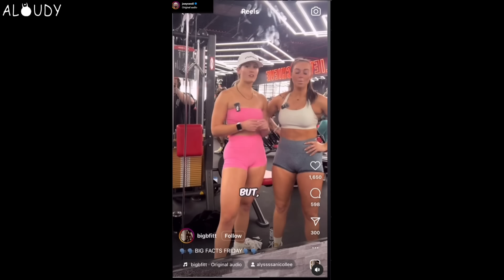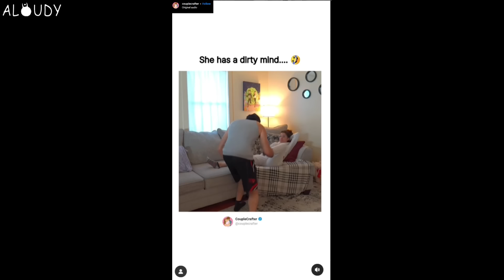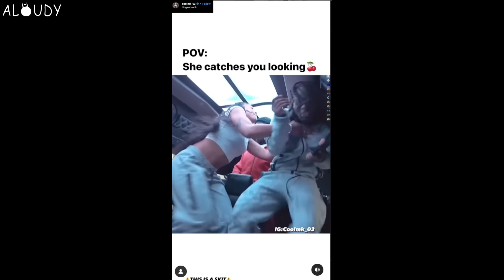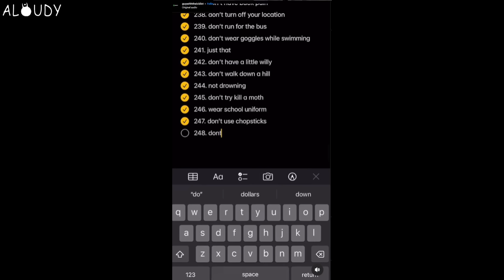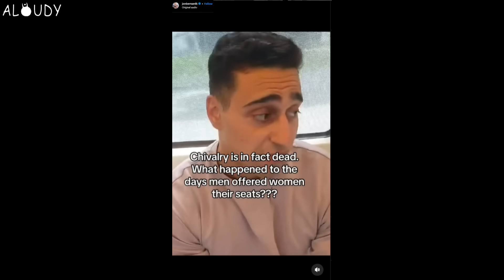Woman Attacks Man & Instantly Regret it